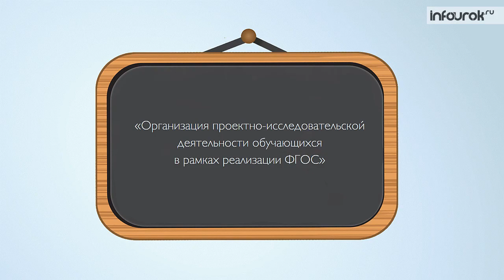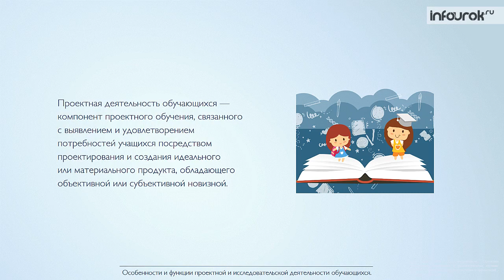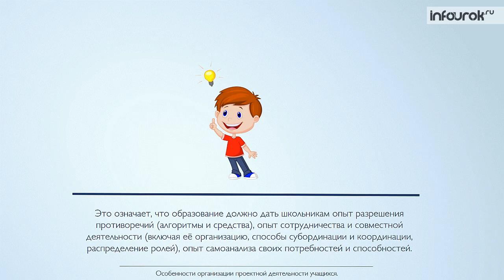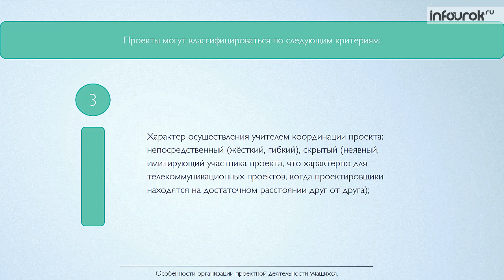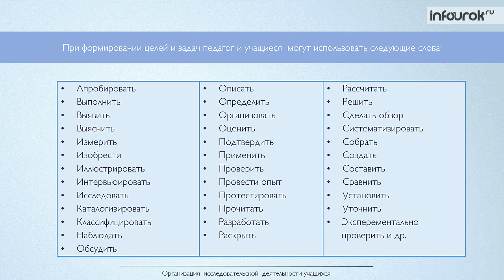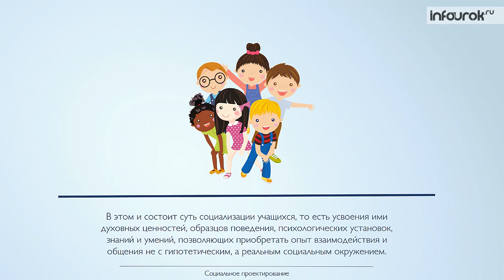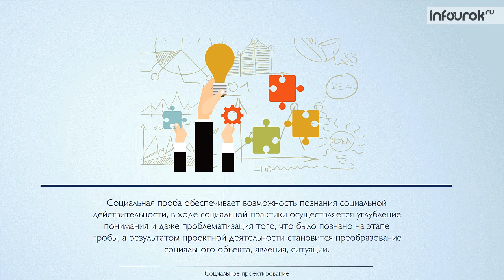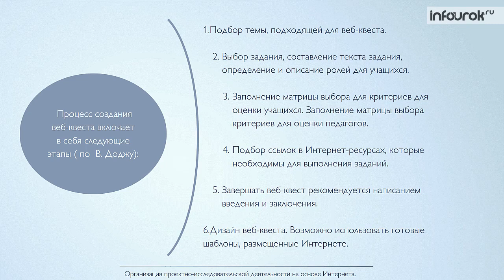Организация проектно-исследовательской деятельности обучающихся в рамках реализации ФГОС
★Инфоурок★